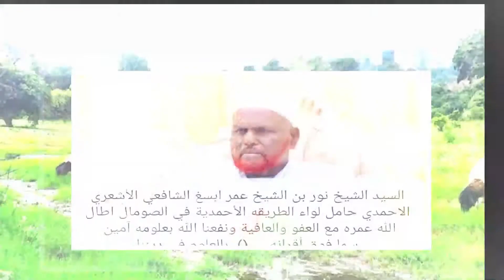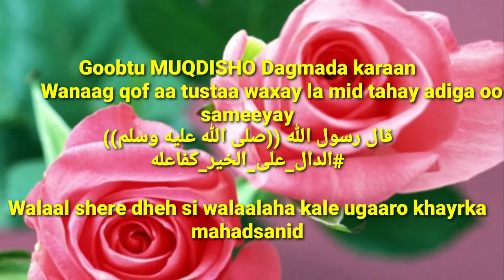waa subac lagu subcinayo kitaabka الفية_ابن_مالك_في_النحو_والصرف